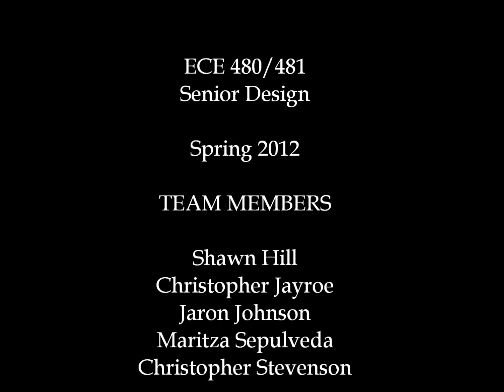Field Exploration and Reconnaissance Robot